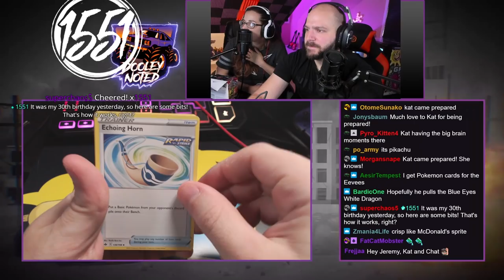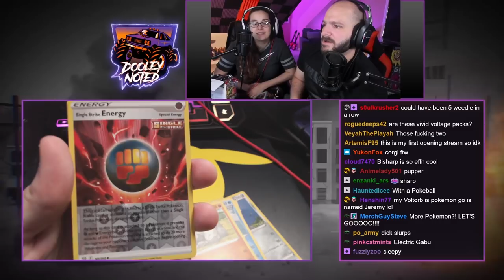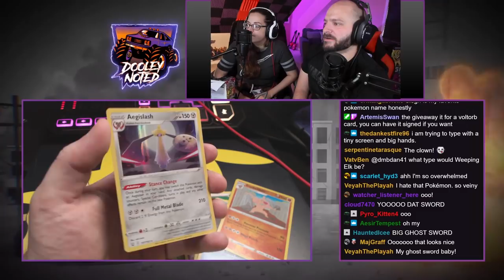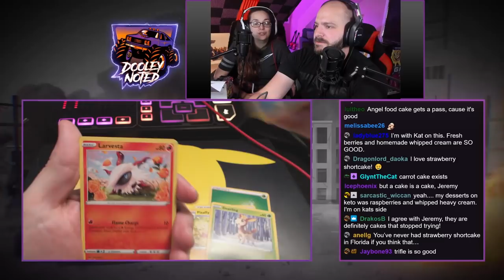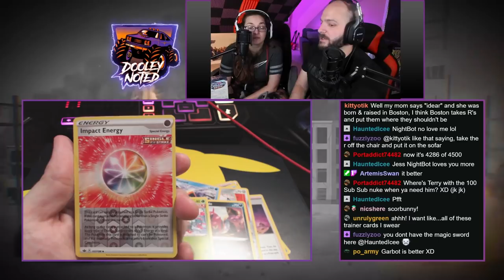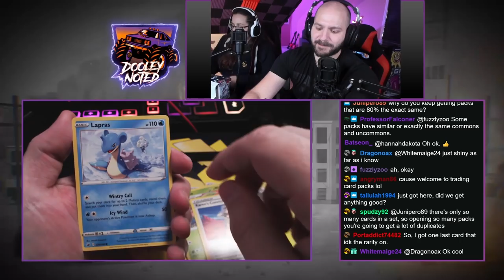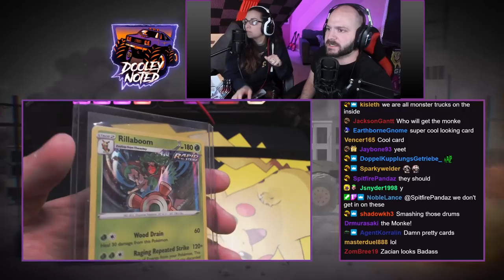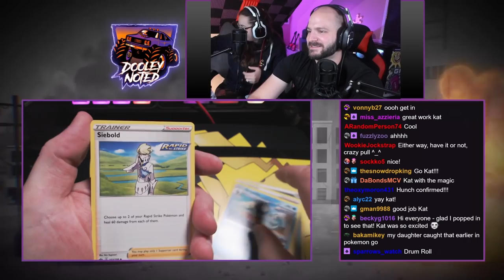Opening 72 Pokemon Card Packs! | Full Stream from July 18th, 2021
Jeremy and Kat pop open some Chilling Reign and Battle Styles booster boxes live on stream.